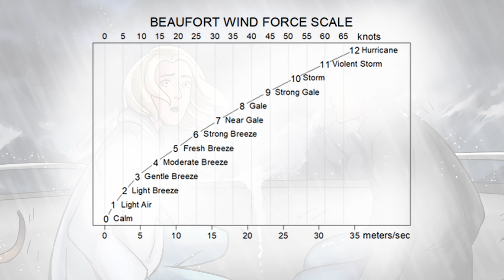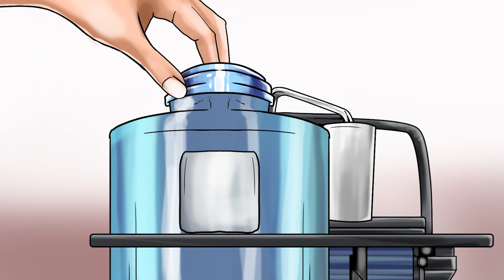The Survival Of Two Women Lost At Sea For 5 Months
Welcome to this episode of The Visual Story!

Jennifer Appel and Tasha Fuiva were residents of Hawaii and met in December 2016. Within a week of meeting, they had planned an 18-day trip, sailing to Tahiti. Watch to learn how their adventure quickly turned into a nightmare as they battle with the numerous life-threatening ordeals offered by the vast ocean.

All researched information provided in this video are obtained from publicly available online sources.

About the Channel:

Our goal with The Visual Story is to make interesting videos on real, amazing stories. We aim to provide our viewers with great entertainment and education through our videos.

May 3rd 2017, Honolulu Hawaii, Jennifer Appel: an experienced sailor along with her partner Tasha Fuiava set sail to Tahiti, a journey of over 2600 miles. It will take them around three weeks to complete this distance. They have been planning this trip for over a year now and finally, the day has arrived. With enough food to last for five months and two beloved dogs named Valentine and Zeus, they embark on an expedition that was going to change their lives...forever.

Their very first night into the journey, they got into a Force 11 storm. If you are not familiar with this term, then let me break it down to you. According to the Beaufort scale, Force 11 would be an extremely violent storm with 70 miles per hour wind speed, with 30 feet high waves to imagine this, you can try sticking out your hand out of the window the next time when you are on a highway. Anything stronger than Force 11, also known as Force 12 would be considered a hurricane. But how did a tiny 50 feet boat survived during such a powerful disaster that lasted for the next three days? I would say... Sheer luck.

With exceptionally dangerous waves created by high-speed wind, they lost total control over their boat, The Sea Nymph, a rather fitting name to describe their urge to explore the gigantic sea. Their best chance of surviving was to stay below deck and hold on to anything sturdy because with very large amounts of airborne spray almost blinding them, not to mention strong waves that completely overpowered their boat, it was useless to steer the boat in any direction. This was made even more difficult considering the conditions are even worse at night making it enough to create an adrenaline rush throughout your body with your heart pounding out of your chest. But in case you want to survive, you wouldn’t have time to be apprehensive. Miraculously, they survived the three days long storm, but of course, not without a serious complication that would further push them towards a life-threatening situation: Their boat was compromised.

You see, these conditions were not particularly merciful to their boat and it was almost impossible to think that they would have gotten through it without any damage. The boat holding the spreader to the root column at the mast bent, and they soon realized that it was starting to shake. At this point, they were 18 hours away from their starting spot. Now, these are serious enough circumstances to make anyone halt their journey immediately and head back, considering they were merely a day away from Hawaii. But why didn’t they? Well, surviving a force 11 storm kind of lifted their spirits thinking that if they can withstand such extreme conditions, then they can certainly reach their next stop, Christmas Island, Kiribati, where the boat was to be repaired.

The Kiribati Island is a receded volcanic mountain in the middle of the deep Pacific Ocean and there is always an entrance. The boats enter or exit the island during high tide and it’s an extremely protected anchorage. With one broken spreader, they managed to reach the island on May 17 but soon realized that their boat was too big to get through their gateway and hence they were unable to anchor at the harbor. During these desperate times, they decided to continue heading towards South in an attempt to reach The Northern Cooks Island, a little over 100 miles north of the port of entry Penrhyn. After that, the Sea Nymph would then bound for Honolulu, but the forces of nature weren’t going to let them win just yet.